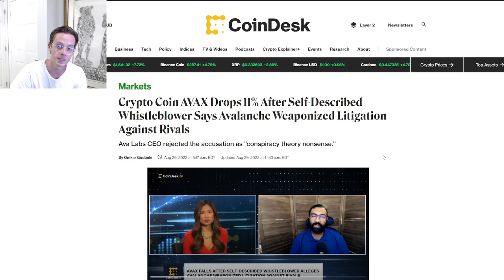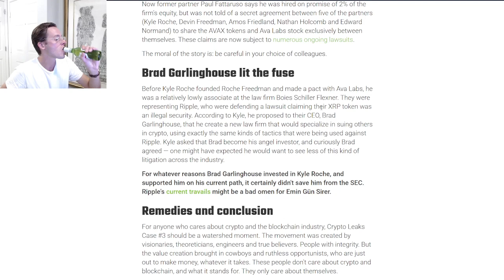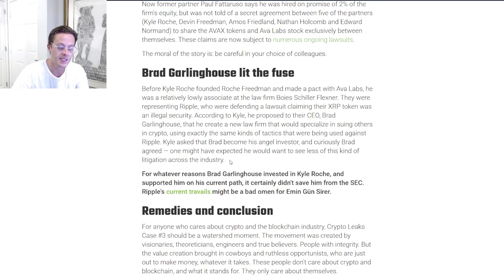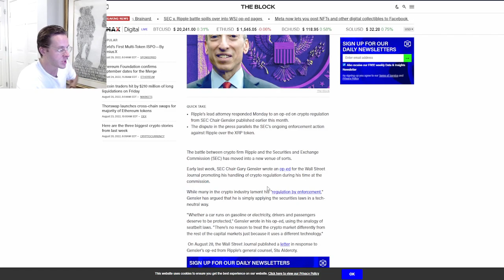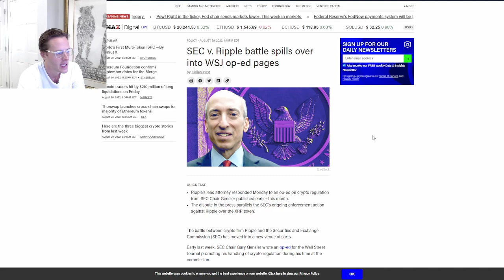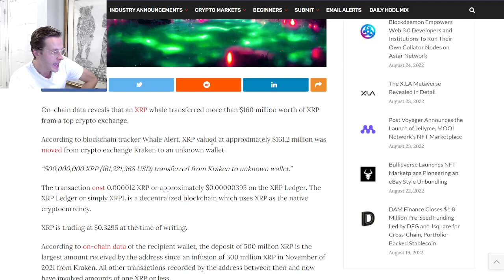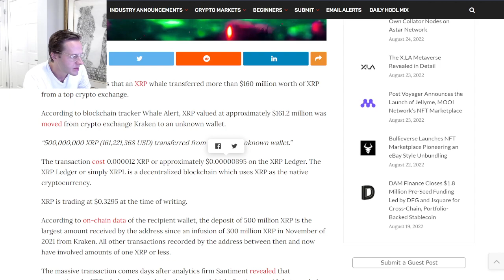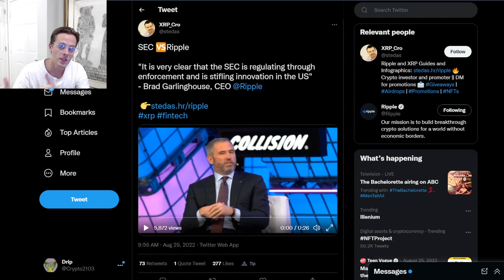XRP * BOOM! Leaked Info* 🚨500 MILLION whale move 💥Must SEE END! 💣